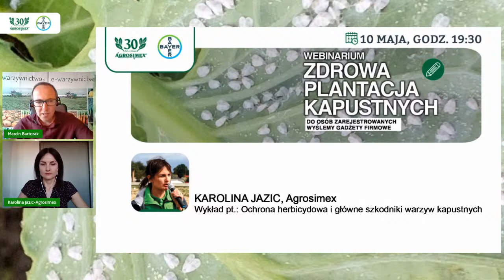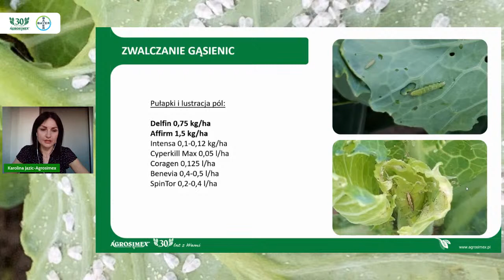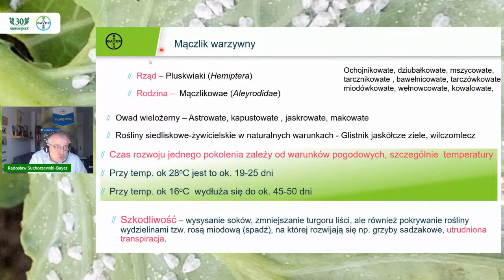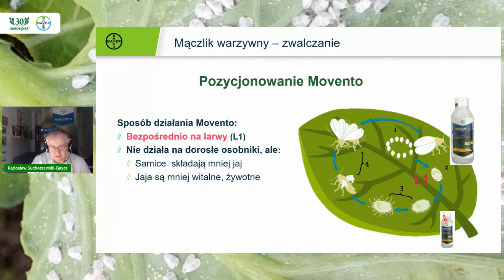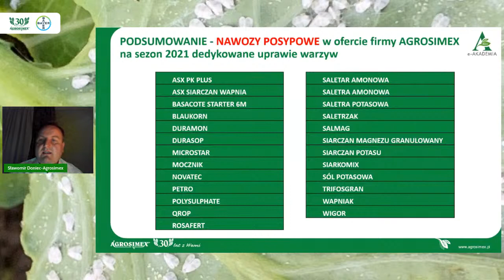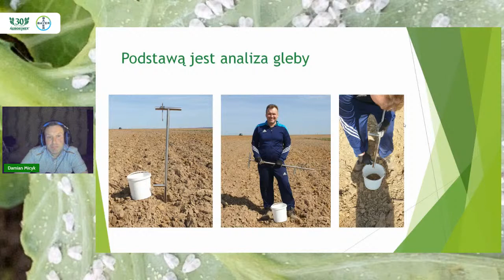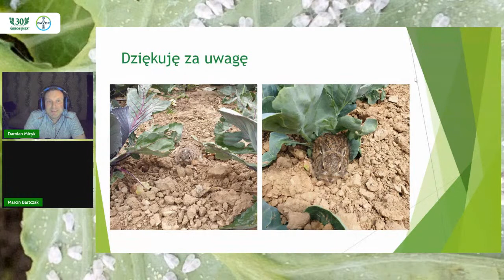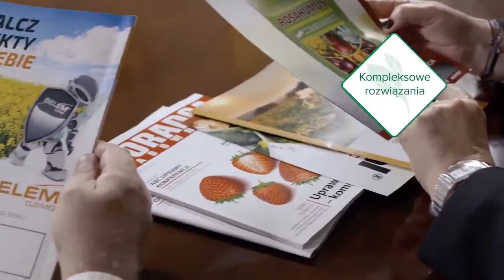Webinarium: "Zdrowa plantacja kapustnych"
Dużym problemem w uprawie warzyw kapustnych są szkodniki, które poprzez ocieplający się klimat i wycofywanie insektycydów są coraz trudniejsze do zwalczenia. Mączlik warzywny, tantniś krzyżowiaczek dokuczają kapuście, kalafiorom, brokułom całą siłą w ostatnich sezonach, dlatego też zapraszamy na szkolenie on-line, podczas którego poruszymy temat skutecznej ochrony roślin bez ryzyka pozostałości. Podpowiemy w jakim stadium rozwoju najłatwiej je pokonać. Zwrócona zostanie uwaga na monitoring i próg zagrożenia.
10 maja o godz. 19:30 skupimy się również na innym ważnym przeciwniku – chwastach. Poszukamy dobrej strategii odchwaszczania. Takiej, która pozwala wyeliminować konkurencję ze strony chwastów jedno – i dwuliściennych. Eksperci webinarium omówią możliwości przeciwdziałania infekcjom ze strony patogenów. Specjalista z zakresu żywienia roślin warzywnych przedstawi fundamenty optymalnego programu nawożenia i wpływu doboru nawozów na jakość pozbiorczą warzyw kapustnych. Specjalnym gościem szkolenia będzie producent kapusty, kalafiora i brokułów z Małopolski. Podzieli się on swoim przepisem na szkodniki, chwasty, ale i agrotechniką, która w jego małopolskich warunkach pozwala uzyskać bardzo dobre efekty produkcyjne. Nie może Państwa zabraknąć!